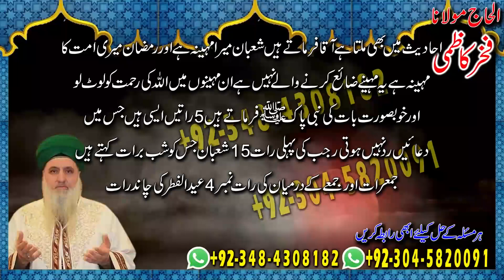Amil baba in Pakistan | Barkatoon aur Rehmtoon ka Wazifa | Fakhar Kazmi